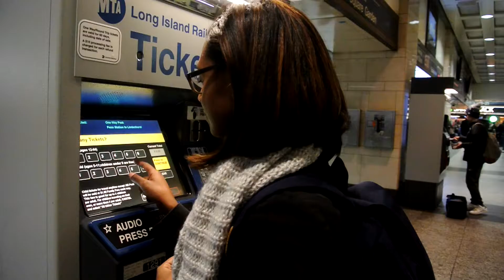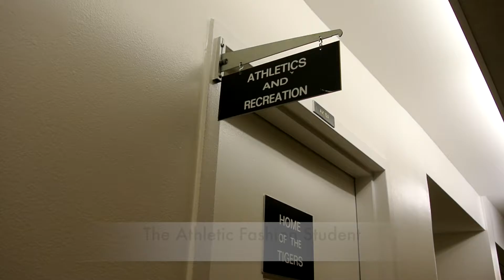In-Transit: Fashion Report FW16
Background Instrumental: BTS